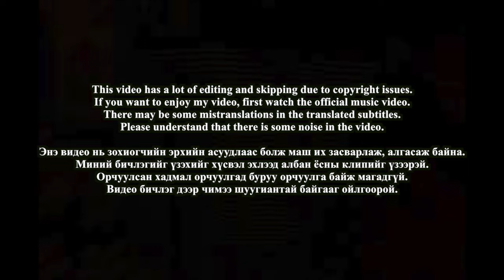🇲🇳🇰🇷🔥Korean Hiphop Junkie react to Ginjin & Mrs M - Tsas Buriin Toogoor (MGL/ENG)